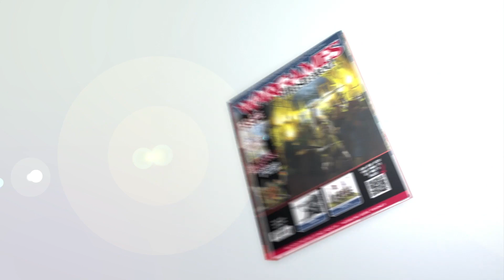Victrix - Norman Infantry 28mm | Unboxing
Want to see more of what Wargames Illustrated gets up to? Well, see below on how to delve further into miniature wargaming!

- Wi Prime -
Get exclusive early access to all of our content - including the magazine, videos, figure reviews, and much more!